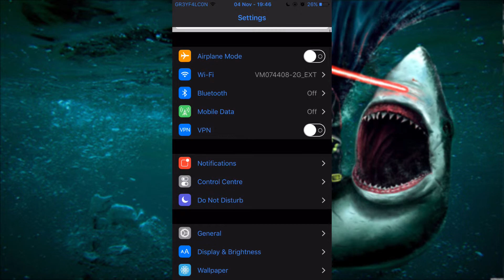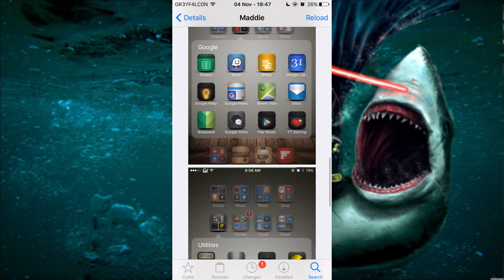iOS Theme: Maddie for iOS 9 (Anemone/Winterboard)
Name: Maddie
Price: $3.00
Repo: MacCiti

Still looking through the description? ( ͡o ͜ʖ ͡o)